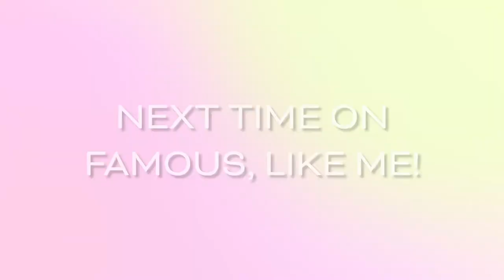Why We’re NO LONGER Friends | Famous, Like Me w/ Mads Lewis Ep. 4 | AwesomenessTV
Mads Lewis addresses why she's had a falling out with her friends. Later, drama in the TikTok house begins when contestants from the acting audition find out that there were… two winners?! As the fashion stylist contestants prepare for their competition, the judges throw a curveball and the auditions take an unexpected turn. 👀  Do you think Mads made the right decision? 🙀

→ about Famous, Like Me! ←
Mads Lewis is back and ready to take the next step in her career! She is going to find the best up-and-coming talent in the country and manage them by starting a... content house?! Each week, Mads will be joined by her best friend Indiana Massara and boyfriend Sevryn to audition rising TikTok influencers and see if they have what it takes to join her squad. Everyone thinks they want to be famous, but they’re about to find out what it feels like to be FAMOUS LIKE ME.

→ Cast ←
Mads Lewis -    @MadisonandHayden @mads.yo
Indiana Massara -    @indiana @indiana
Christian Plourde -   @sevrynmusic @christianplourde
Riley Lewis -    @RileyLewis  @rileylewiss

0:00 Drama with my Ex's Friends...
2:55 Winner Meet-Up!!
4:06 FIGHT Between Contestants
7:35 Mads, Christian, and Riley Watch Submissions!
9:23 Styling Contest Begins (BIG Twist)
19:37 Modeling the Chosen Outfits
22:14 Deliberations!!
23:30 WINNER ANNOUNCEMENT

→ about AwesomenessTV! ←

→ follow AwesomenessTV! ←